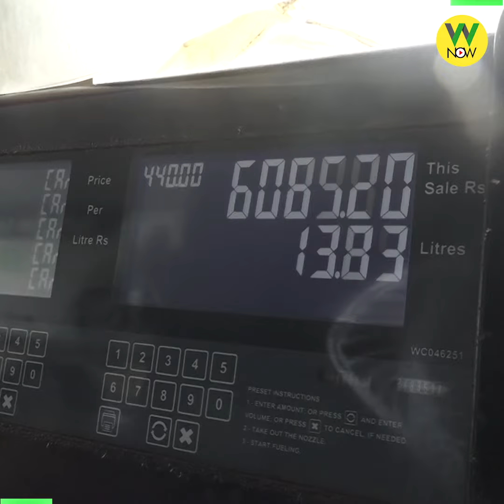QR කෝඩ් එක සාර්ථක ද?